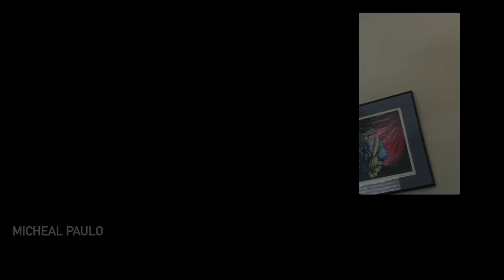Brang It! Feat. Senri Kawaguchi & Michael Paulo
Brang It!
Featuring Senri Kawaguchi & Michael Paulo

Written & Produced by: Al Pascua
Mix & Mastered by Keith Jones - recorditlive.com
Video Directed/Edited by: Ray Pascua - 3dgoatimaging.com

Share this song via Instagram Stories, search Brang It! by Al Pascua
Download Brang It! for FREE by signing up on my mailing list on my website!